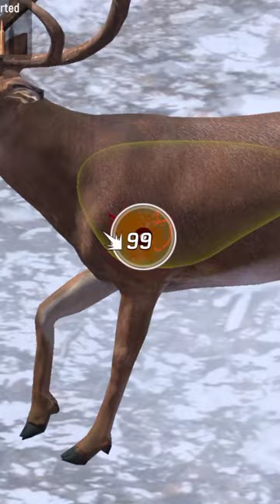Hunting Coyotes #385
best Keyword for hunting video: amazing Hunting video😹😂,hunting video, hunting shorts video, hunting Coyotes video,animals,world animal,world hunter,hunter,super hunter,ythunters,shorts,viral video,best videos,thermal predator hunting,Coyotes down,thermal coyote hunting,coyote down,thermal hunting,ultimate night vision,night hunting,predator hunting,coyote hunter,best coyote hunting footage,hunting,thermal scope,hunting coyotes,iray,irayusa,infiray,infiray outdoor,rico,rico mk1,rico mki,iray rico,rh50,rico rh50,rh50 thermal scope,iray rico rh50 mk1 thermal scope,micro rh25,iray micro rh25,iray micro,rh25,rico micro,infiray outdoor micro rh25.